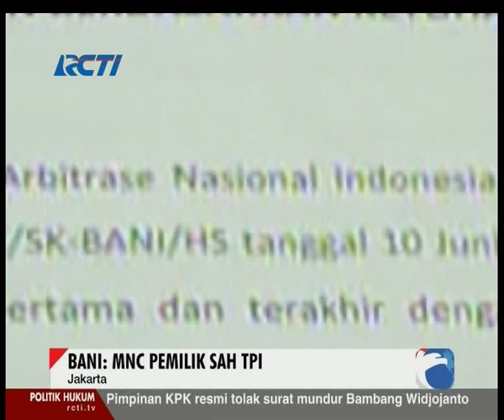Sengketa TPI Berakhir, Seputar Indonesia Pagi, Selasa, 27 Januari 15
Sengketa TPI Berakhir, Kepemilikan TPI oleh MNC adalah Sah.